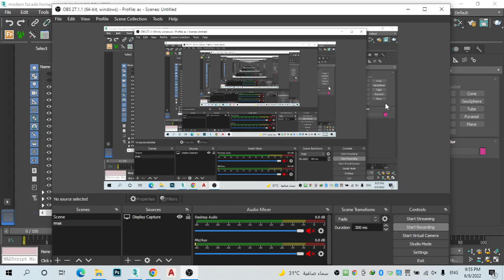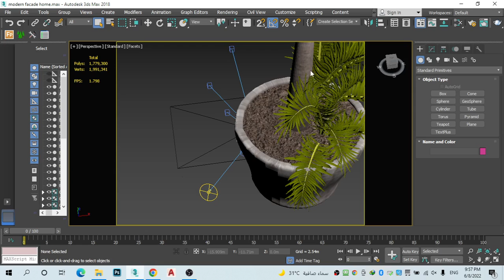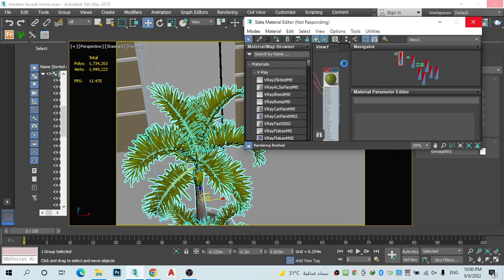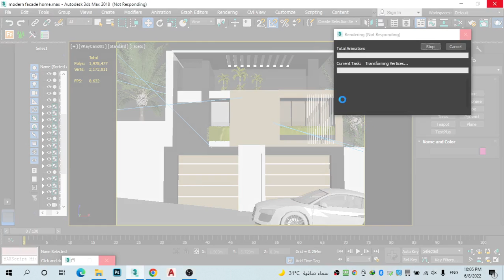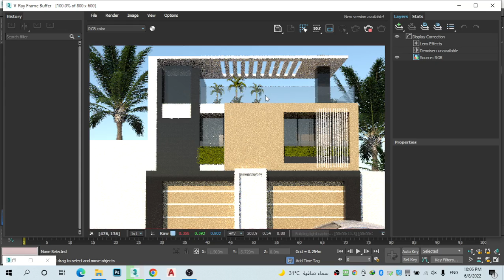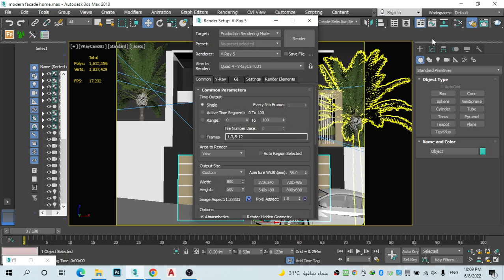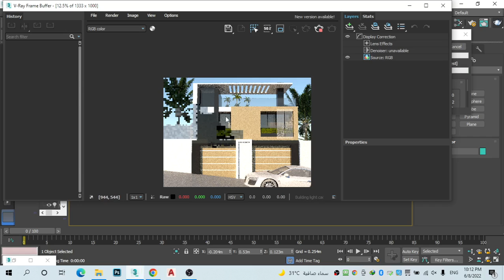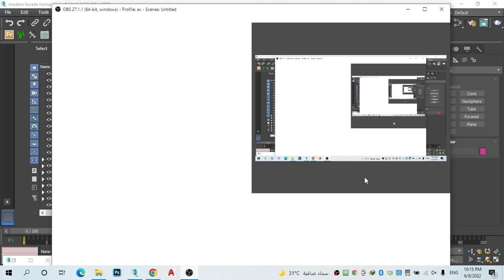modern façade home - part 4 (Rendering)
modern façade home - part4(Rendering)
Lavoro Decor
3dmax modeling
3dmax exterior
3dmax models
Lavoro Decor
Lavoro Decor
Lavoro Decor
3dmax rendering
3d villa
opera Sydney architect